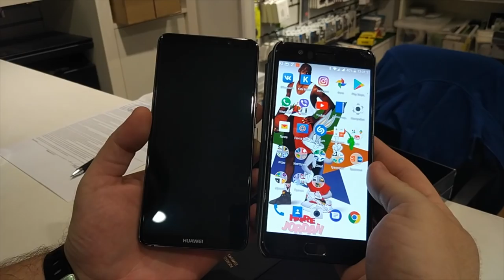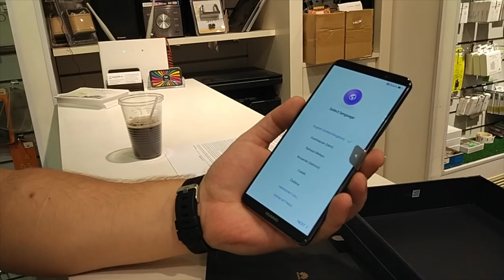Huawei Mate 10 PRO быстрое знакомство и распаковка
Купить выгодно Huawei Mate 10 PRO в России с доставкой по всей стране ( постоянно пополняется склад )

Huawei Mate 10 PRO характеристики:

двойная камера 20/12 МП, лазерный автофокус, F/1.6
3G, 4G LTE, LTE-A, Wi-Fi, Bluetooth, NFC, GPS, ГЛОНАСС